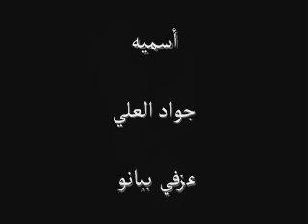اسميه جواد العلي عزف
عزف اسراء